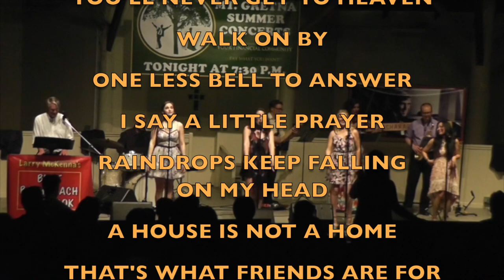The Music of BURT BACHARACH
Video Promo for our Music of Burt Bacharach show at the Mt. Gretna Summer Concerts series on Saturday, August 17, 2019 at 7:30 p.m.  Pay-what-you-want.